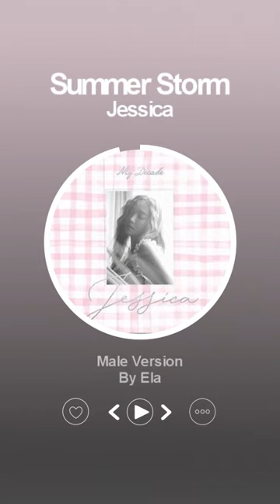[MALE VERSION] Jessica - Summer Storm